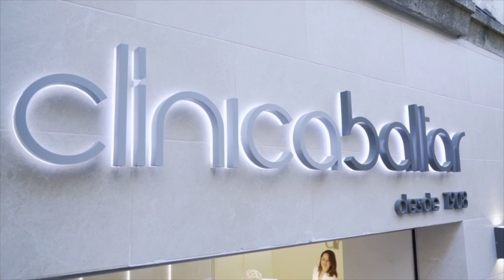Visita a Clínica Baltar de Chris Czerapowicz e Álvaro Muñoz!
Os xogadores do Monbus Obradoiro visitando as instalacións de Clínica Baltar para pasar a súa revisión bucodental.